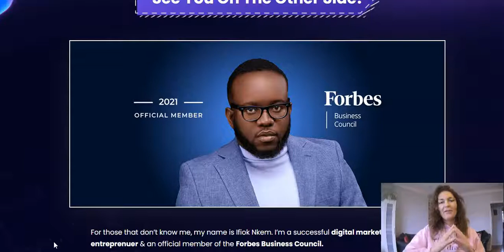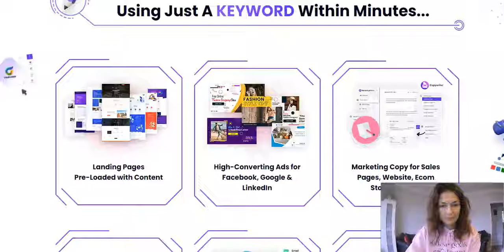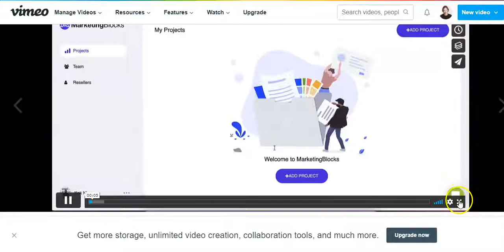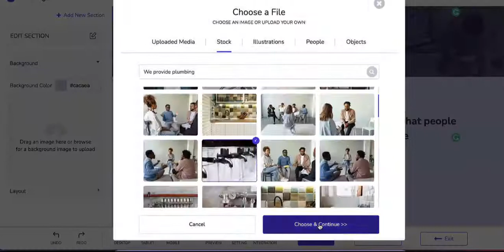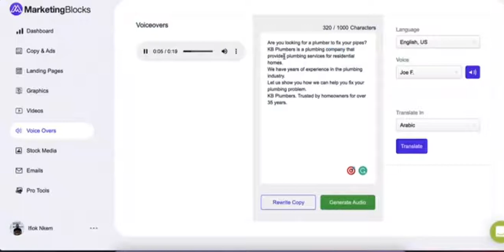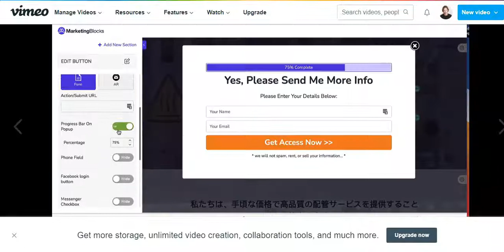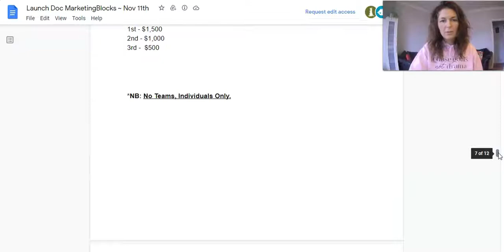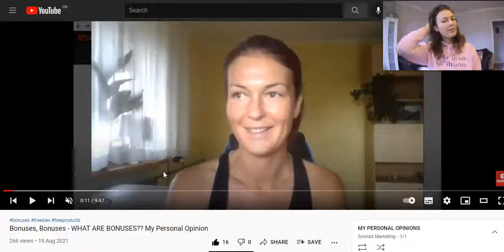MarketingBlocks Review - A.I. CREATION OF LANDING PAGES, LOGOS, VIDEOS, BANNERS, ADS, MARKETING COPY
Thanks for checking out my MarketingBlocks review.

MarketingBlocks is An all-in-one A.I.-powered platform that creates LANDING PAGES, LOGOS, VIDEOS, BANNERS, ADS, MARKETING COPY, EMAILS, VOICEOVERS, and much more in minutes from just a keyword!
Using the most advanced technologies…

All you have to do is enter your product name and description… and the AI will generate the following for you in seconds:
✓ Pre- Loaded Landing Pages
✓ Ads for FB, Google, LinkedIn, Instagram
✓ Marketing Copies like Sales Pages, Websites, Ecom Stores, Blogs & more
✓ Company Mission, Motto & Value Proposition Branding Kits
✓ Banners, Logos, Social Media Post and any other visual graphic you need
✓ Print Graphics such as Letterheads, Business Cards & Invoice
✓ Promotional Videos
✓ Stock Images And Videos
✓ Voiceovers
✓ Sales and Cold email swipes

Additionally with MArketingBlocks you can edit anything you create since it comes power-packed with 8 breath-taking AI tools:

A.I. Graphics Editor
A.I. Video Editor
A.I. Text-To-Speech Editor
A.I. Landing Page Builder
A.I. Copywriter
A.I. Image Background Removal
A.I. Email Writer
A.I. Stock Explorer

Recommended Products:

(How to make money online with launch jacking for complete beginners)

(How to make a full time income online)